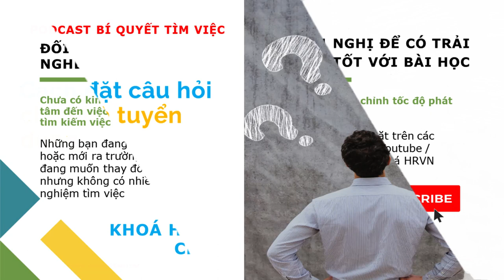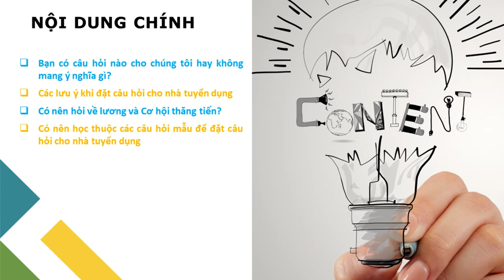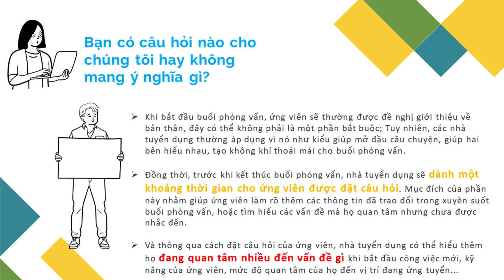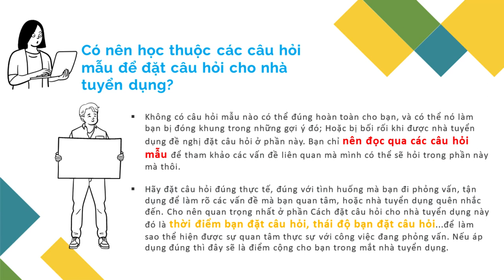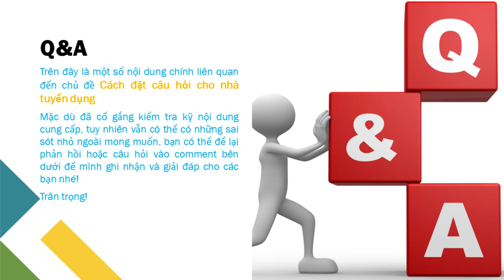Cách đặt câu hỏi cho nhà tuyển dụng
Chào mừng các bạn đang đến với series các bài học Bí quyết Phỏng vấn xin việc. Tôi là Thành HR sẽ đồng hành cùng bạn trong khoá học này.

Và chủ đề mà chúng ta cùng nhau tìm hiểu ngày hôm nay là Cách đặt câu hỏi cho nhà tuyển dụng - Có nên hỏi về lương và Cơ hội thăng tiến?

Xem toàn bộ nội dung Khoá học Bí quyết phỏng vấn tìm việc